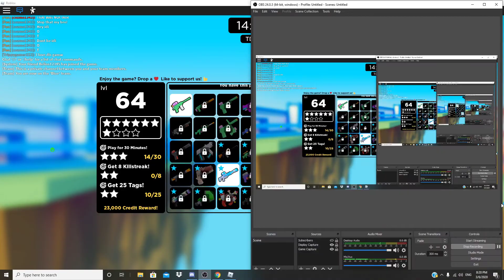I launched A Nuke!! (Roblox Big Paintball)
Today you guys will see one of my first ever Nuke launches in Big Paintball Which is a very fun popular game where you just have to hit people with paintball guns.

I launch the nuke at 9:56